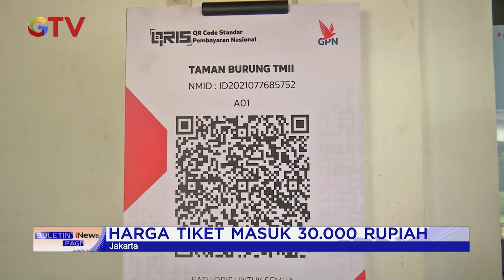Belajar dan Mengenal Ratusan Species Burung di Taman Burung TMII BIP 29/11